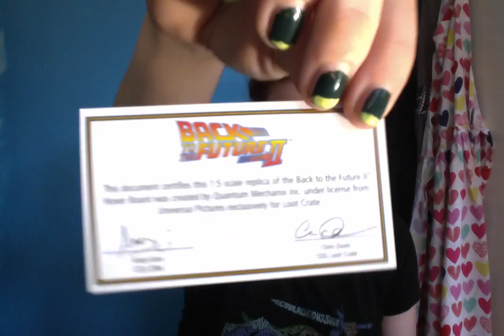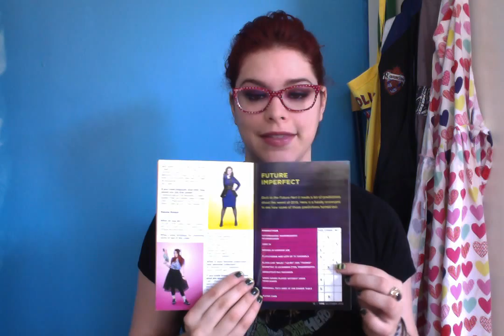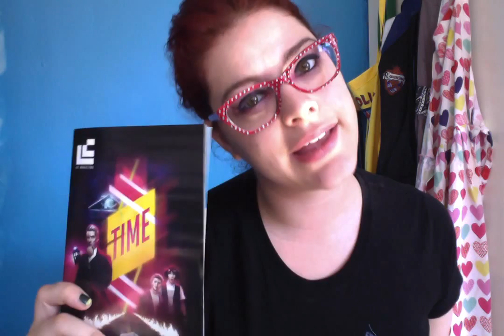Loot Crate Time Crate October 21st, 2015 Unboxing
Time Crate Unboxing featuring items from Back to The Future, Bill & Ted's Excellent Adventure, and Doctor Who